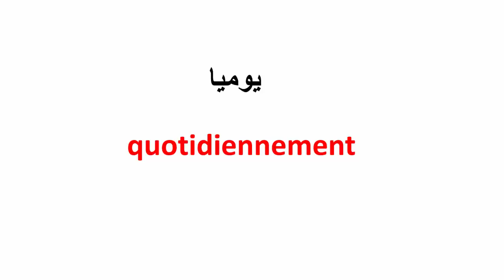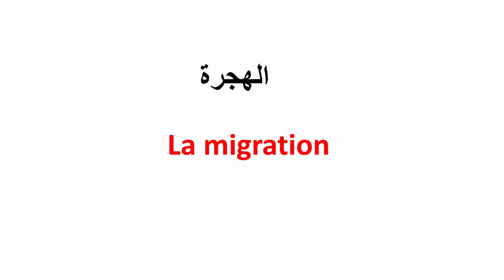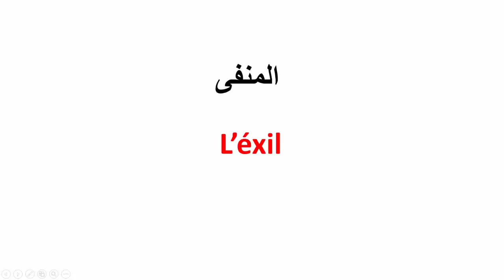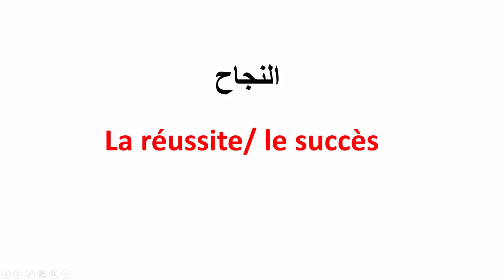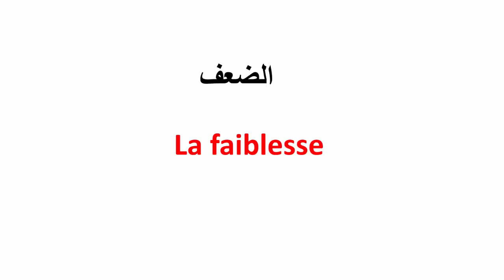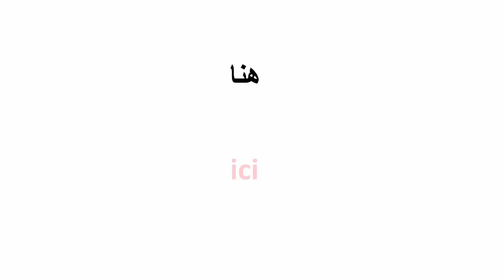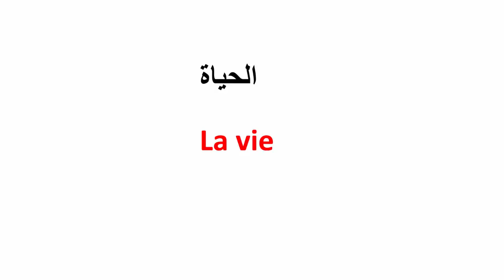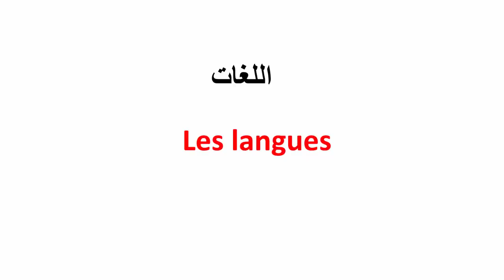تعلم الفرنسية--كلمات تستعمل بكثرة في اللغة الفرنسية